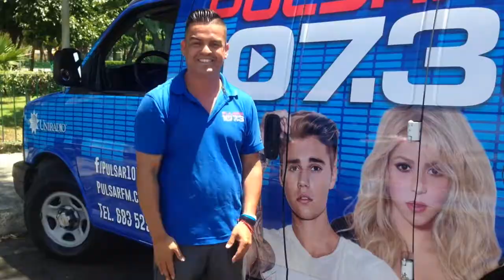Conociendo a... El Papichulo de Pulsar 107.3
Hey chicos! Les presento al Papichulo a quién pueden encontrar en la unidad móvil de Pulsar 107.3, conozcánlo.